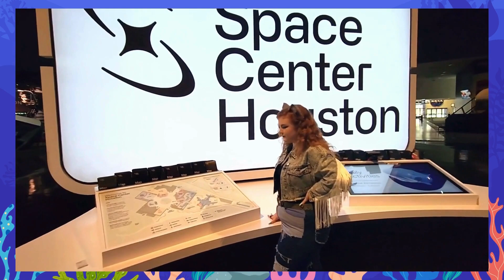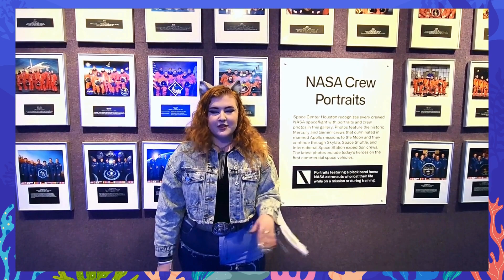Jessica H. - Oklahoma and Texas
Houston has no problems as we check in with Violet as she reports straight from NASA about Oklahoma and Texas Rainbow.